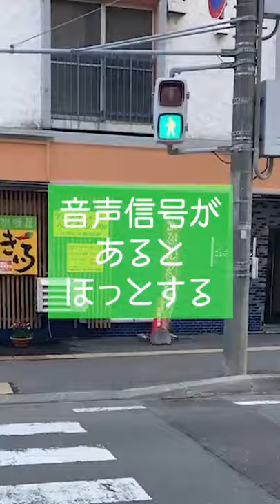音声信号×視覚障害【無いところは音を聞いて⁉️】信号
視覚障害（弱視）をもって生まれました！
杉本梢です🍀

人生の目標は「一人でも多くの方に、正しく障害を知らせたい」

障害に対して理解が進むと、高齢者、女性の育児や介護、アレルギーや難病、ＬＧＢＴなど【様々な事情をもった人たち】の理解も広がります。もっと言えば、どうしても苦手なことやコンプレックスを抱えている人たちも！
そう、多様性を認め合える社会へと変化していきます♪

障害が正しく社会に理解されると、様々な立場や境遇の方たちの理解も進みます。

理解を広める手段として、You tube で動画を配信しています！
チャンネル名【梢の心になるほど隊】

その他にも、TikTokでの動画配信、講師事業、個別相談、イベント開催を行っています。

より快適に生活しやすい社会への変化を目指して。
皆様の「知りたい」をお待ちしています！

Lululima branchホームページ

著書『いつも気にかけてくれてありがとう』
Amazonより購入できます☺

★動画編集★
tete